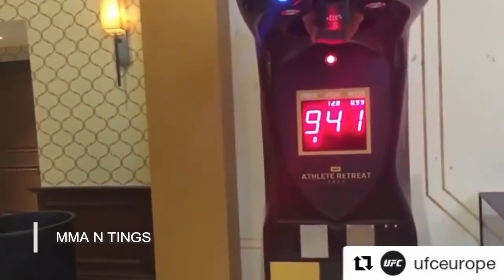Spotlight | Francis Ngannou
Francis Ngannou is a Cameroonian-French professional mixed martial artist competing in the heavyweight division of the Ultimate Fighting Championship.

He currently holds the record for highest punching power ever measured by the UFC, at 129,161 units. He broke the previous record set by kickboxing champ Tyrone Spong which was at 114,000 units. ~Wiki

Track One

Ladysmith Black Mambazo

Track Two

Jack Trammell